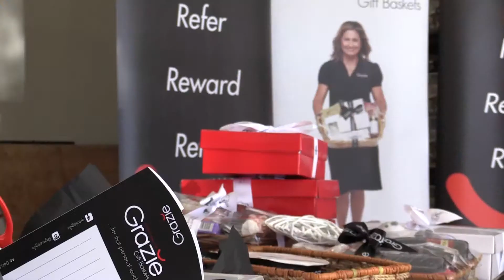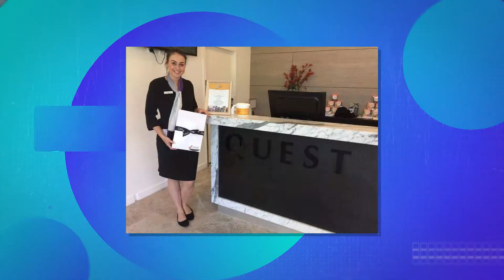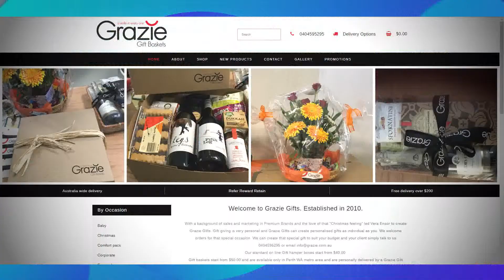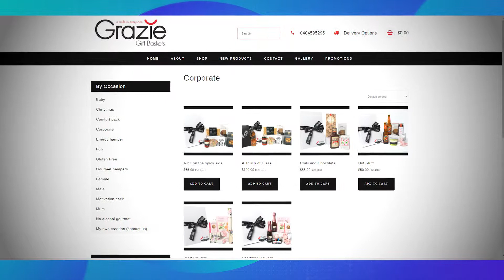D32 Business Doctors S01E03 P1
Producer - Tibor Meszaros
Director - Warren Masilamony
Camera Operators - Tonike Beradze, Stephen Fletcher
Sound - Nick McKenzie
Boom Operator - Sam Massey